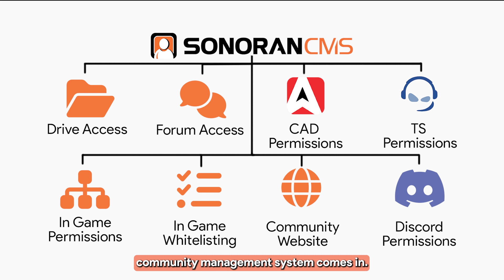Your Gaming Community: In One App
Sonoran CMS: Your gaming community in one app.

SonoranCMS helps keep your community on track as an all-in-one solution for member management, application tracking, server management, and more.

Suggestions, Support & Other Links

If you require any additional support or you have a suggestion for one of our Products,

About: Sonoran Software Systems was founded in 2019 as a launchpad for large scale, cross-platform applications. Our team is passionate and dedicated to providing modern, affordable and competitive solutions across the industry. As we continue to expand into new markets, we stay true to our mission; to provide the end user with a reliable, user-friendly and secure application.

Our Mission: Dedicated to the end user, we strive for efficency, simplicity and an exceptional user experience. Sonoran Software Systems is engrossed in maintaining reliable and secure application management for the modern era.